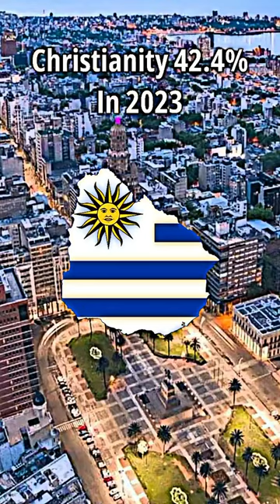Christianity in Uruguay 🇺🇾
The data has been assembled from a responsible website and has been verified before presenting